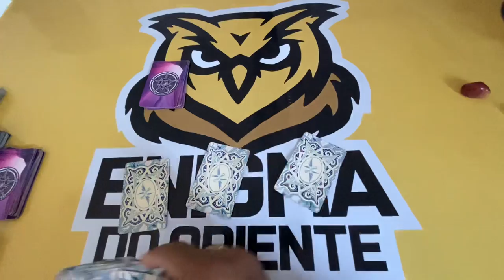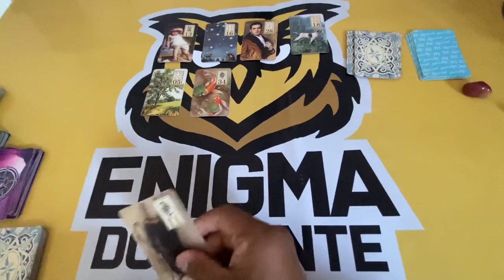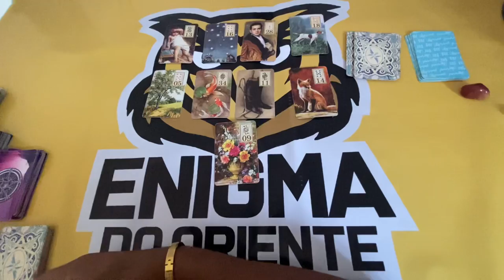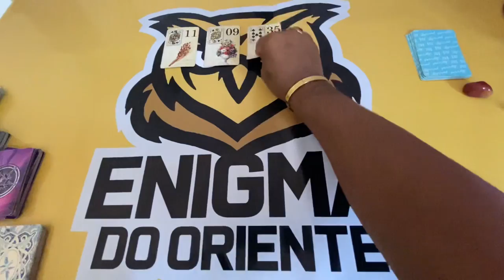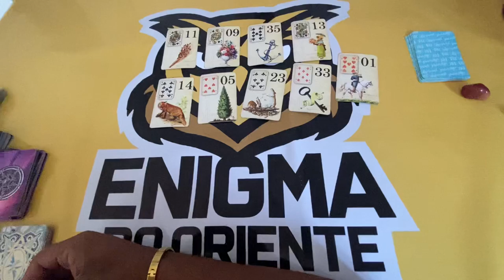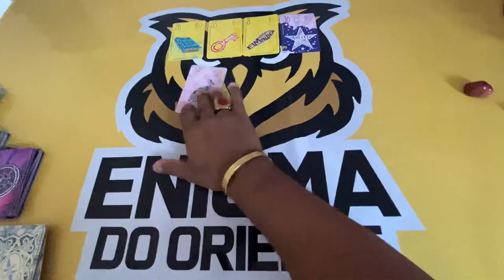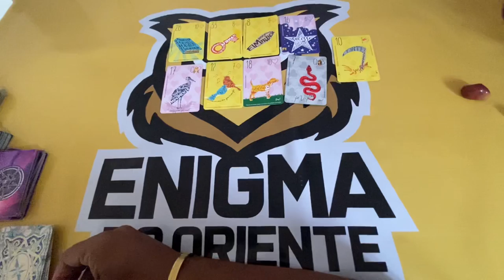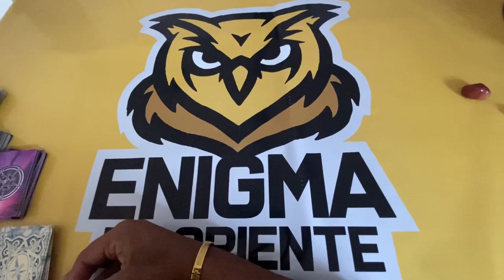ELE HOJE EM RELAÇÃO A VOCÊ! !!💘 [ Tarot Responde ] Tarô [Tarô ] Tarot